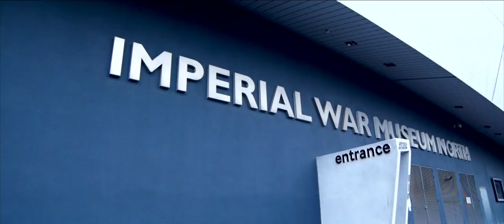Manchester: Our home town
The people of Manchester tell us what makes their city the best place in the UK.